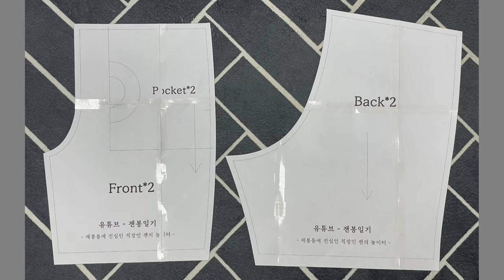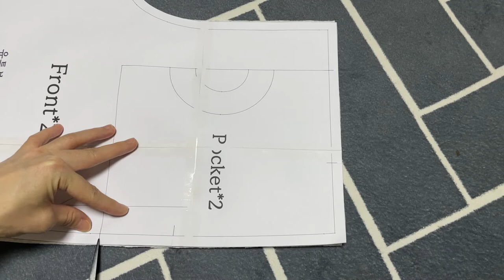ENG sub) 무료 패턴_Free pattern(PDF) / 밴딩 반바지 만들기 / How to make a banding shorts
💥패턴 다운로드 방법 변경 안내(Notice for changing how patterns are downloaded)💥

티스토리에서 비밀 댓글을 확인하려면 어플 설치 및 가입을 해야 하는 번거로움이 생겨서 비밀번호 공유 방법을 변경합니다.
앞으로는 티스토리 게시물에 비밀댓글로 이메일 주소를 남겨주세요. 메일로 패턴 및 비밀번호 발송드리도록 하겠습니다. 감사합니다😊

Change the password sharing method because of you have to installing and signing up for the application to check the password comments on the T-story.
I will send you the pattern and password by email. Thank you 😊

🌼네이버 부자재카페 정든작업실 서포터즈
🌼제공 내역 : 굿타임 전사지(블루)
     Provided item : Good time transfer paper(Blue)

안녕하세요. 잰봉일기의 잰 입니다.
오늘은 특별한 소식을 먼저 전해드릴게요.
제 거의 모든 영상에 등장하는 재봉틀 부자재를 구입하는 네이버 카페 '정든 작업실'에서 서포터즈로 활동하게되었어요.
앞으로 올라올 영상에 제공받은 부자재가 있으면 여기 '더보기'란에 기재해두도록 하겠습니다.😊

아 이거 제가 예고를 많이 해서 기다려주신 분들 계시죠.😭
맘에 드는 핏을 찾으려고 수정작업을 하다보니 좀 늦어졌어요.
오늘 올려드릴 패턴은 '밴딩 반바지'입니다.

44사이즈는 여유있게, 마른 66사이즈는 딱 맞게 입으실 수 있는 사이즈로 만들어봤어요. 제가 올려드렸던 '남여 공용 박스 티셔츠'와 매치해서 코디해봤으니 여러분들도 보시고 세트로 만들어 입으셔도 좋을 것 같아요😊

Hello, I'm Jann from Jannbong's Diary.
I'll give you some special news first today.
I became a supporter of Naver Cafe's "Atelier Jeondeun," which buys sewing machine subsidiary materials that appear in almost all of my videos.
If there are any subsidiary materials provided from "Atelierr Jeondeun" in the upcoming video, I will write them down in the "More" column here.😊

There are people who waited because I gave a lot of notice.😭
It's a bit late because I've been trying to fix it to find a fit I like.
The pattern I'm going to post today is "banding shorts."

I made size 44 loose and size 66 skinny fit perfectly. I matched it with the "Box T-shirt for men and women" that I posted, so I think it'd be good for you to look at it and wear it as a set😊

🚩사용 원단
 - 네이버 원단 카페 앨리스패브릭(Alice Fabric)
   백멜란지 양면지 - 1마

🚩사용 부자재
 - 네이버 부자재 카페 정든 작업실(Atelier Jeondeun)
   굿타임 전사지(블루)
   자체제작 레터링 헤링본 테이프(아이보리)
   시접 가림 신축 밴드(화이트)

🚩Banding shorts SIZE
 - 44-66size